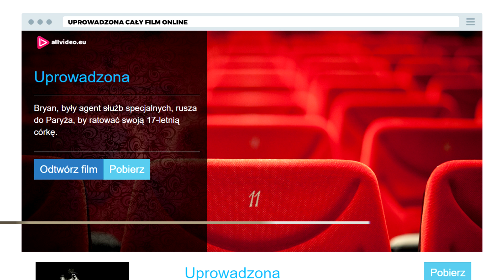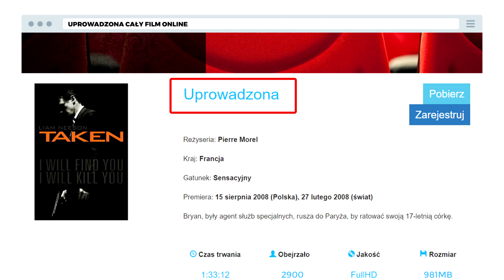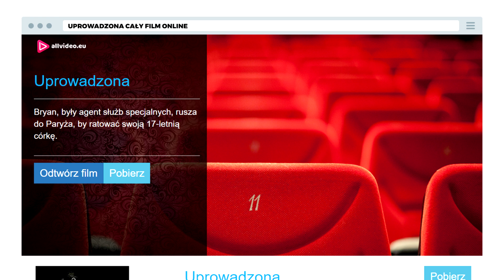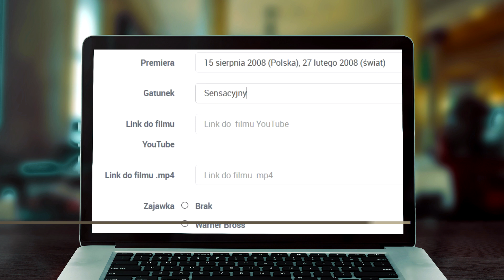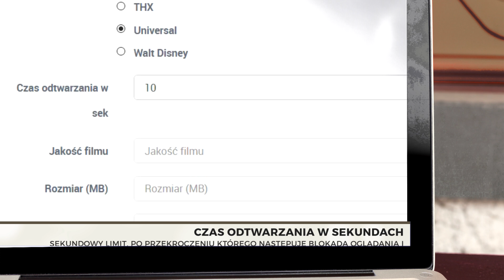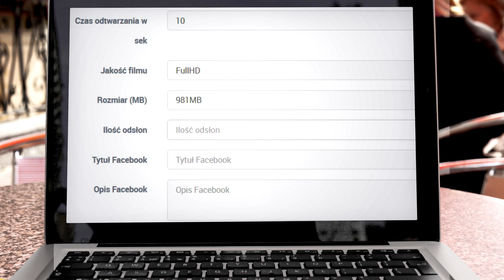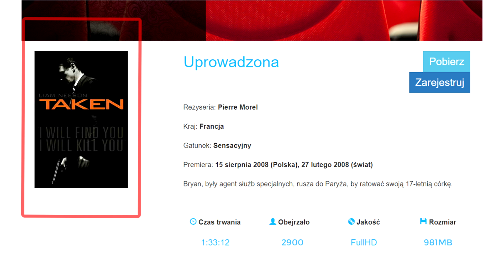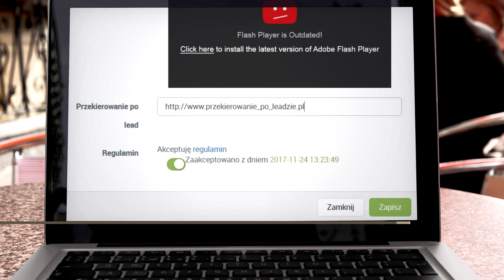AllVideo - Konfiguracja PPI [MyLead Polska]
AllVideo to program PPI przeznaczony pod promocję materiałów wideo - filmów i seriali. Jak działa PPI? Wyobraź sobie, że klient lub odwiedzający Twoją stronę pobiera aplikację i nie ponosi z tego tytułu absolutnie żadnego kosztu, a Ty otrzymujesz za każdą instalację wynagrodzenie.

Skonfigurowanie AllVideo jest proste i intuicyjne. Wpisz informacje na temat filmu, który chcesz udostępnić, dodaj zajawkę, czas, po którym użytkownikowi ma się wyświetlić blokada i gotowe!

Dodatkowo możesz wprowadzić opisy na Facebooka, aby zwiększyć swoje zasięgi wśród wybranych osób.

Obejrzyj nasz poradnik, aby dowiedzieć się więcej, usprawnić swoją współpracę z MyLead i zarabiać jeszcze większe kwoty!

Nie zapomnij o obserwowaniu nas na bieżąco i sprawdzaniu naszych social media!